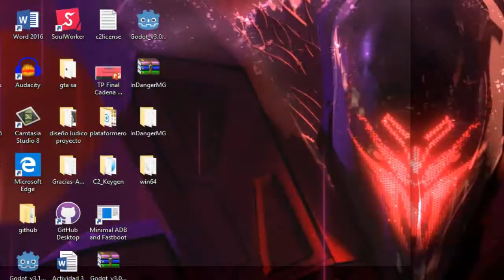Trami´s Adventure Gameplay 1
Trami es una elfa que está en busca de sus compañeros, ya que por una extraña razón desaparecieron del bosque. ¿Podrá encontrarlos?

Game Designers y Artistas: Franco Angelini, Valentina Vazquez, Fernando Lobo,  Nahuel Bustamante y Gregorio Espíndola

Programadores:  Franco Angelini y Gregorio Espíndola

Productores: Franco Angelini y Valentina Vazquez.